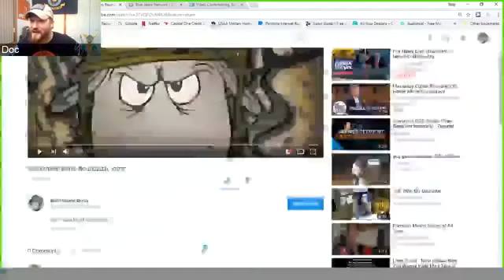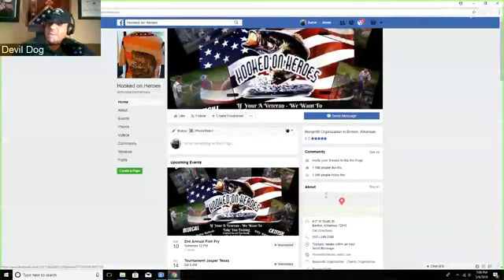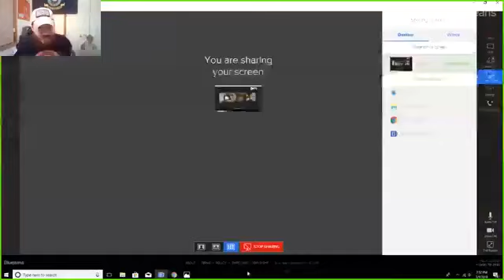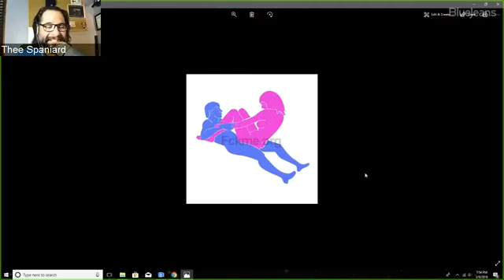Veteran Talk Radio - Hooked on Heroes - BlackSheep Bravo Round Table Show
BlackSheep Bravo Round Table is a weekly panel show, hosted by Veterans. In this week's episode, the Crew highlight a non-for-profit that gets Veterans fishing. Doc introduces yet another unique fantastic element to the show!